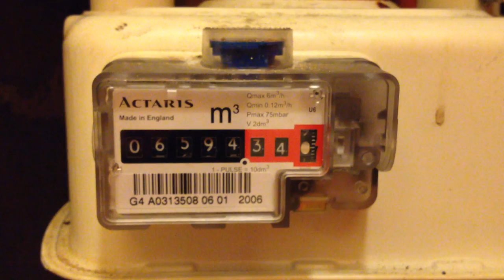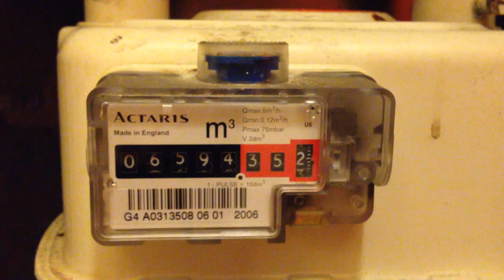Fast Running Gas Meter Part 2...